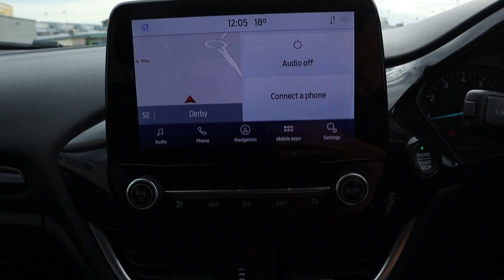Ford Fiesta 1.0 EcoBoost 95 Titainium - YP70YMZ